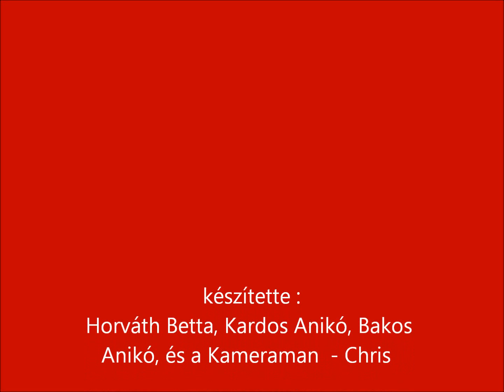Maci - aus der Tötung Ajka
Mackó/Maci (5 Jahre alt) ist ein wunderschöner, riesiger belgischer Schäferhund-Mischling. Er ist ein Kuschel-Bär und denkt, er sei ein 2-kg-Schoßhund. Er ist absolut menschenbezogen. Jede noch so kleine Streicheleinheit genießt er sichtlich. Mit Artgenossen ist er leider nicht verträglich, insbesondere mag er kleine Hunde nicht.